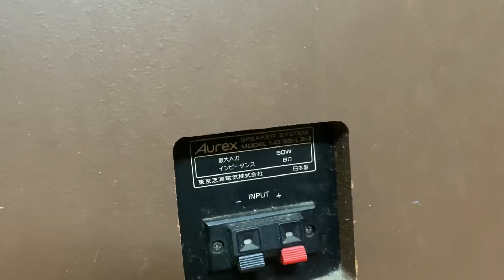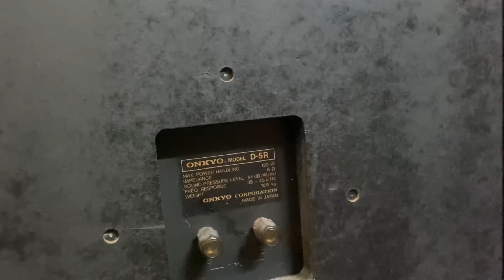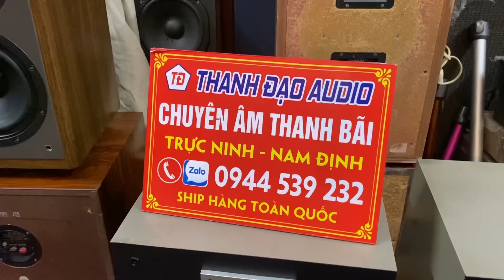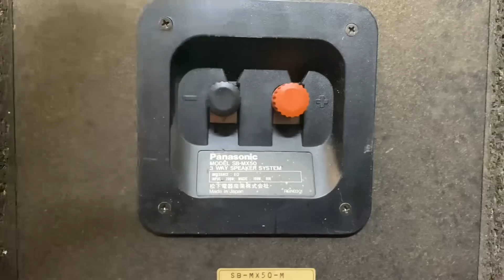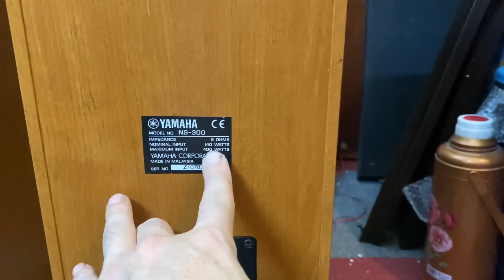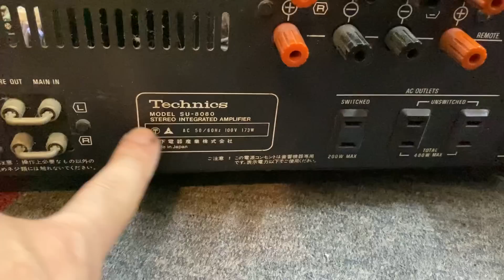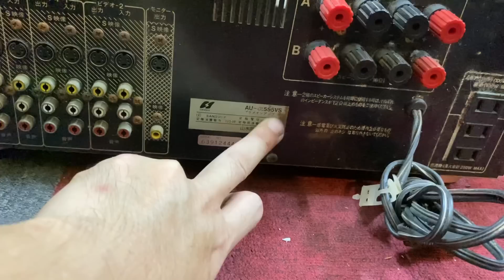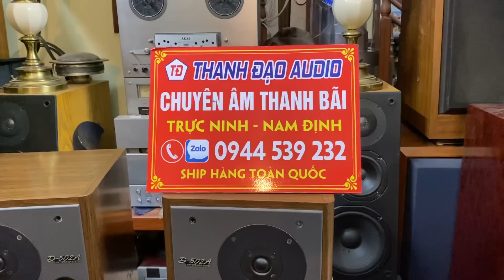Báo Giá | Loa Nhật Bãi | Âm Ly Nhật Bãi | Pioneer-cs-v70 | Onkyo-d-5r | Trio-jl72 | Onkyo-d-3r